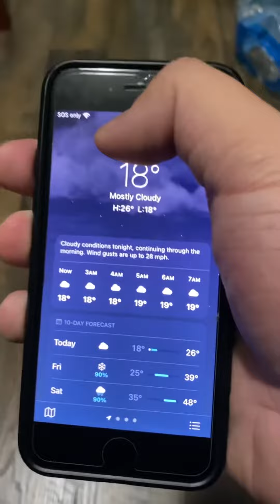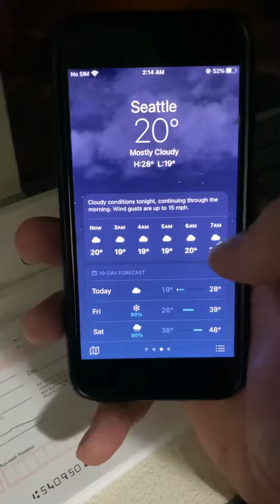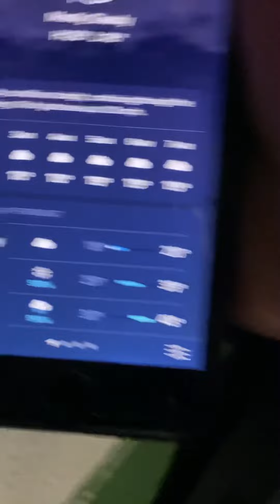Vlog: 18 degrees cold in my area Washington State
This is actually going to he the coldest day for Thursday.